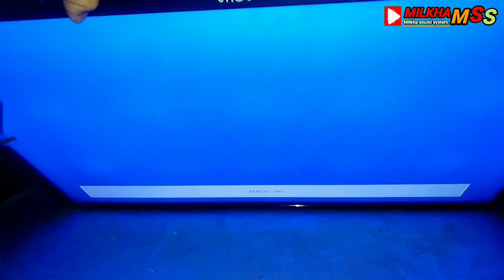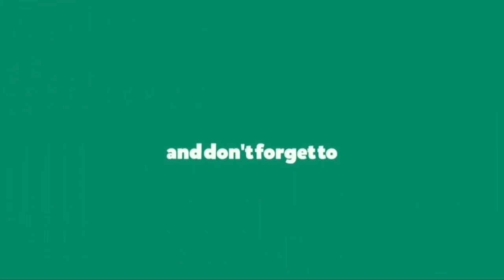Tv Led Aqua tampilan blank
tv led aqua tampilan hanya blank biru